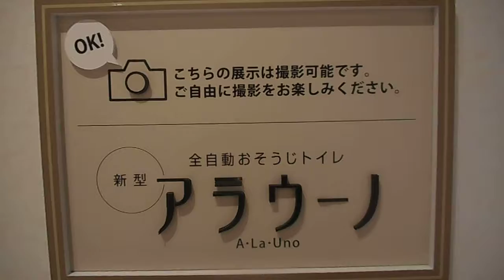DSCN9576トイレ・プロジェクションマッピング20180317汐留 パナソニック ショウルーム